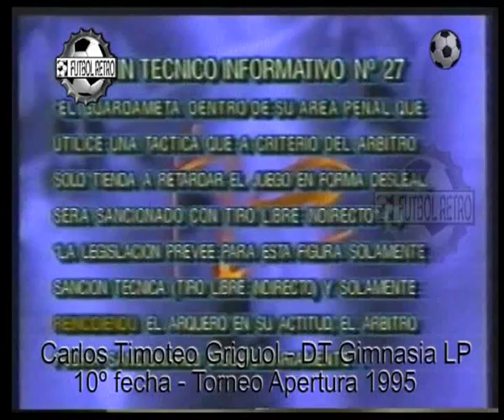Carlos Timoteo Griguol DT Gimnasia LP 10º fecha Torneo Apertura 1995 FUTBOL RETRO TV